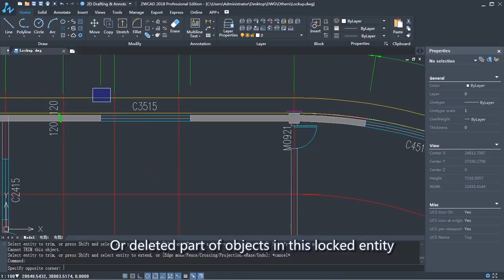Lockup & Unlock -protect your dwg from accidental editing in ZWCAD- Shubban Technologies-79049 69667